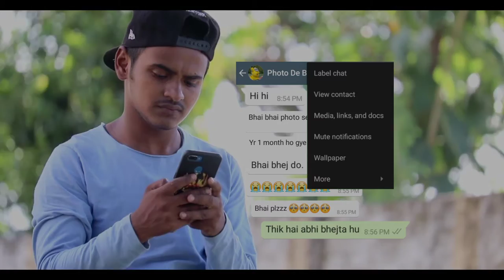Photo kab dega | DSLR friends | MG Mahfooz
Script:MG Mahfooz
Editing:MG
directed: MG Mahfooz
Thanks my:MG TEAM

This video is just for entertainment purposes only  Copyright disclaimer under section 107 of the copyright Act 1976, allowance is made for for “fair use” for purposes such as criticism, comments, nechoiceorting, teaching, scholarship & research.fair use is a use permitted by copyright status that might otherwise be infringing.